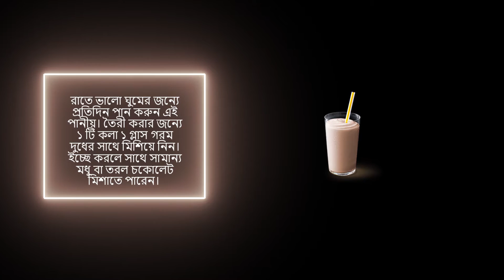ঝটফট টিপস / ঘুমের জন্যে চমৎকার পানীয়